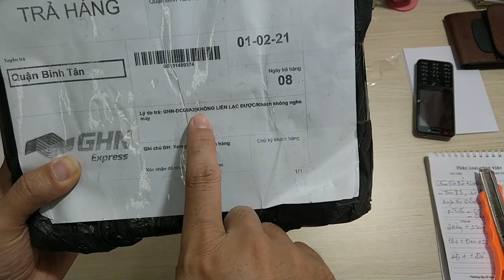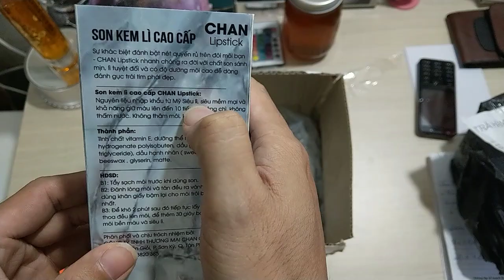Khui hộp nước hoa khách bom hàng không lấy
Hôm nay rãnh khong có gì làm , khui hộ nước hoa mà khách bom không lấy cho các bạn xem chơi nhé
- Các bạn mua hàng thì cũng thương các shop dùm, nếu không mua thì đừng làm vậy thì tội lắm các bạn ah